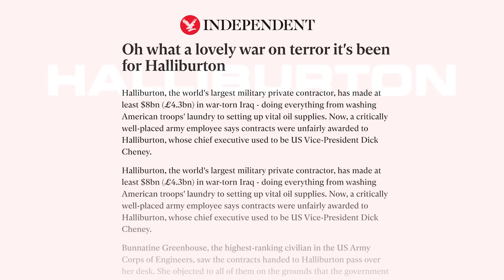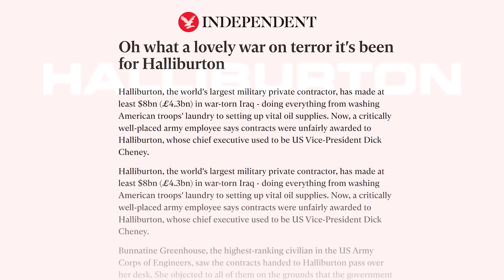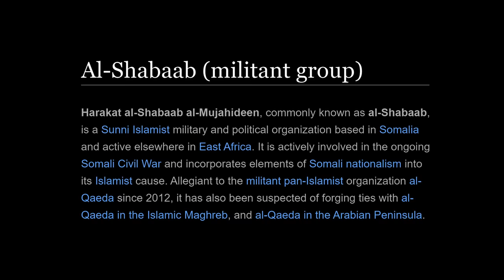Tulsi Gabbard: War, Politics, and the Military Industrial Complex | Lex Fridman Podcast #423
Tulsi Gabbard is a politician, veteran, and author of For Love of Country.

EPISODE LINKS:
For Love of Country (book)

OUTLINE:
0:00 - Introduction
1:07 - War in Iraq
8:53 - Battle injuries and PTSD
16:03 - War on terrorism
24:44 - War in Gaza
28:45 - War in Ukraine
32:31 - Syria
40:13 - Warmongers
49:33 - Nuclear war
1:05:01 - TikTok ban
1:17:06 - Bernie Sanders
1:22:01 - Politics
1:40:52 - Personal attacks
1:43:01 - God